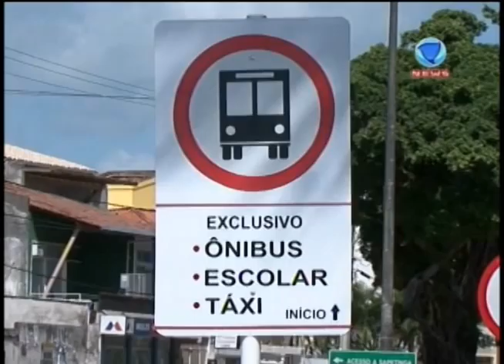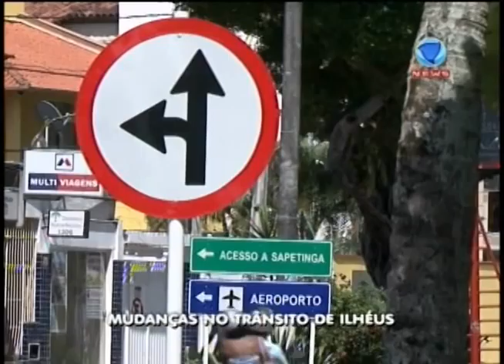MUDANÇAS NO TRÂNSITO DE ILHÉUS